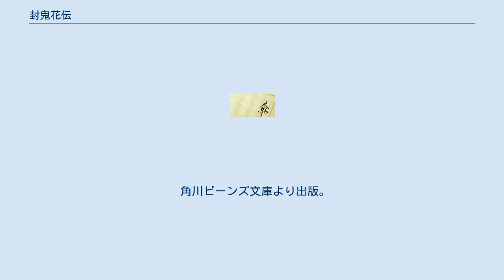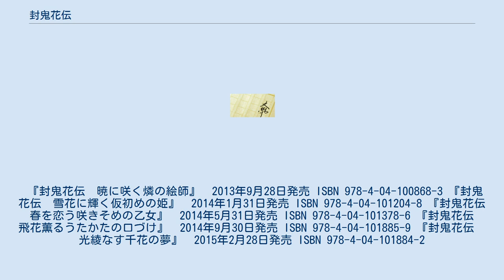封鬼花伝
『封鬼花伝』（ふうきかでん）は、三川みりによる日本のライトノベル。
イラスト担当は由羅カイリ。
角川ビーンズ文庫（角川書店）より刊行されている。
全5巻。
 　 上東国（かみのとうごく）の市井で絵札売りをしている絵師の少女・千樹。
師匠の彩遊と共に、貧しいながらも穏やかに暮らしていた千樹のもとに、ある日雅近という貴族の青年が訪ねてくる。
そして常宮にやってきた千樹は、第一皇子・刀火から国を滅ぼすとされる屏風絵を封じるよう密命を受けるが・・・。
 角川ビーンズ文庫より出版。
 『封鬼花伝　暁に咲く燐の絵師』　2013年9月28日発売 ISBN 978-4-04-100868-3 『封鬼花伝　雪花に輝く仮初めの姫』　2014年1月31日発売 ISBN 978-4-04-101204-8 『封鬼花伝　春を恋う咲きそめの乙女』　2014年5月31日発売 ISBN 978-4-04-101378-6 『封鬼花伝　飛花薫るうたかたの口づけ』　2014年9月30日発売 ISBN 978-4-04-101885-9 『封鬼花伝　光綾なす千花の夢』　2015年2月28日発売 ISBN 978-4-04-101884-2